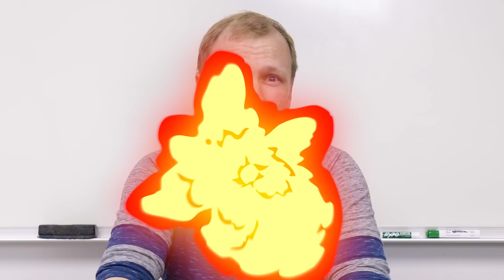Chris Hackney (Voice of Dimitri from Fire Emblem Three Houses) Interview | Behind the Voice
It's hard to stop Dimitri when he has confirmed FLORIDA MAN™️ strength coursing through his veins 🐊💪

Today on Behind the Voice, we sit down with Chris and talk about some of the most important nuances of life: Dimitri Alexandre Blaiddyd, wrestling, and dad jokes! 🦁💙

Follow Chris!